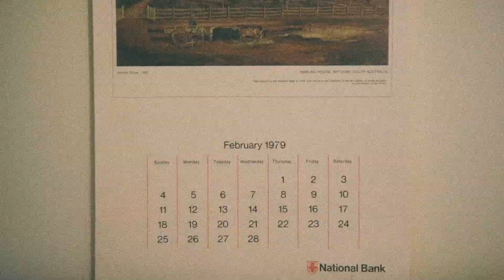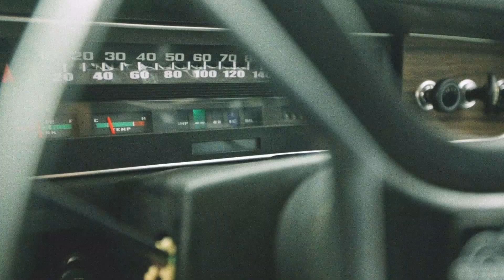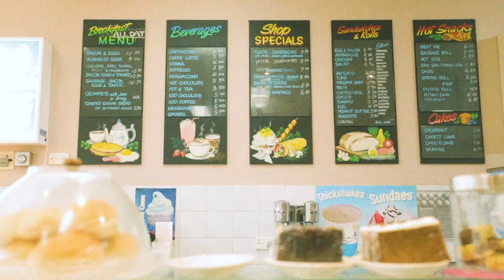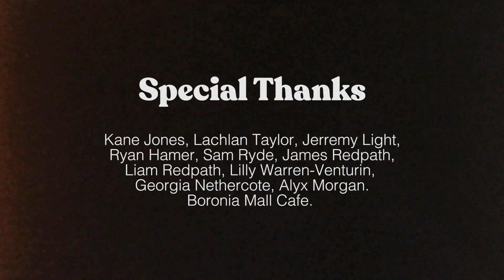Danitchy - Pollen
Set in the Aussie summer of 1979, this short film follows the band and friends on a typical Saturday in a simpler time.
Directed, shot and edited by Brandon Carr.

Danitchy is: Mitchell Todd, Daniel Jackson, Jerome Sutton, Harrison Kolevich and Brock Cannon.

Massive thanks to all those involved, whether we featured your car, your cafe, or yourself, we couldn't have done it without you all!

From the Director: This is a project I am very passionate about. I've always loved the fashion, culture, music and simplicity of the 1970's, and my 70's styled bungalow was the perfect setting for this video. I sourced all the outfits over 2 weeks, as well as any props I didn't already have (from vintage beer cans to match boxes). I picked filming locations based on 70's architecture. I took some inspiration from Ch10's Puberty Blues, and stories/photographs from my parents teenage years. Records, panel vans, click-clack couches, film cameras, cigarettes and Chiko Rolls are symbols of the nostalgia I feel for a generation I never experienced. I wanted to focus on a world before the internet, when people were more connected.
The end score was written and recorded by Jerome Sutton specifically for the video.